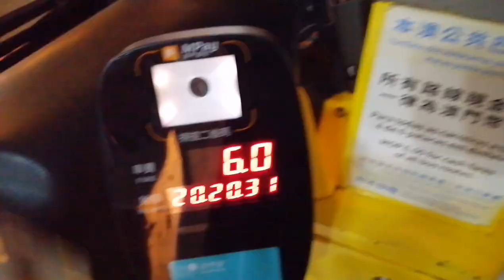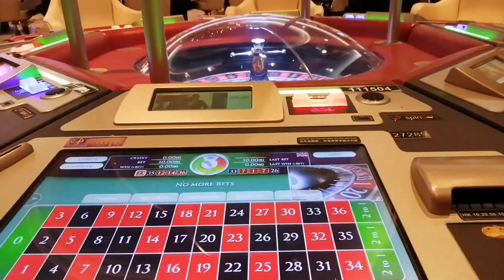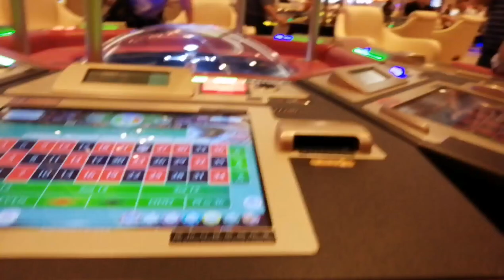Inside Macau Casinos || Venetian Macau tour.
Connect me on instagrm - iampratikjain

My name is Pratik Jain and i am from Mumbai, India. I planned to travel world and upload amazing vlogs... 😊